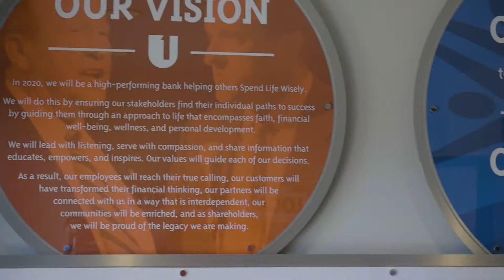Spend Life Wisely and First United Bank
At First United, we believe that in order to truly spend life wisely, we must have a holistic approach to life that encompasses faith, financial well-being, wellness, and personal development.

Our goal for our Spend Life Wisely website is to share information that educates, empowers, and inspires each person to reach their highest purpose, to realize their fullest potential, and to reach their greatest success.

We’re here to change the world, one customer, one family, one community at a time.